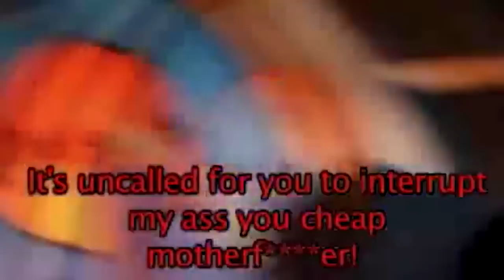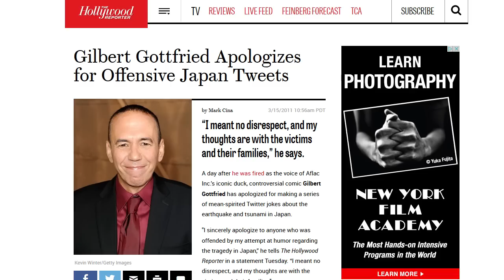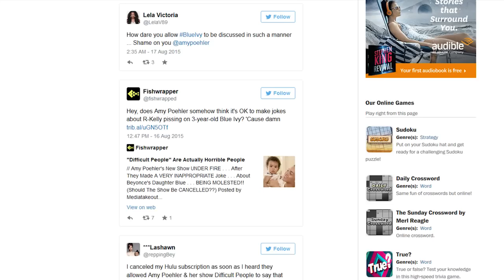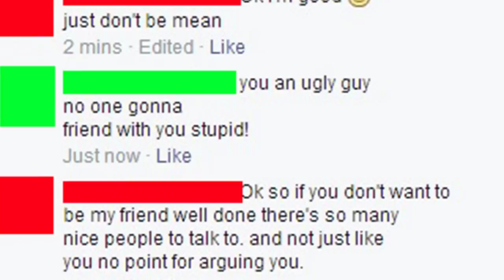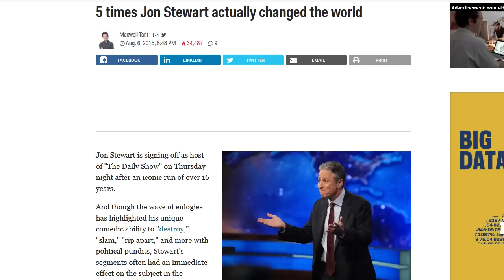When Does a Joke Go Too Far?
Are we getting too soft or too hard on today's humor?